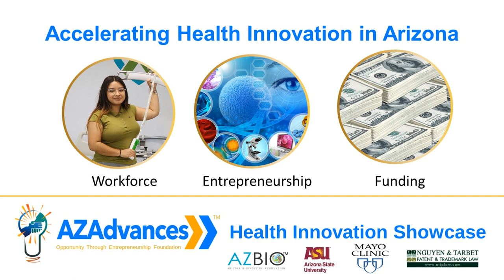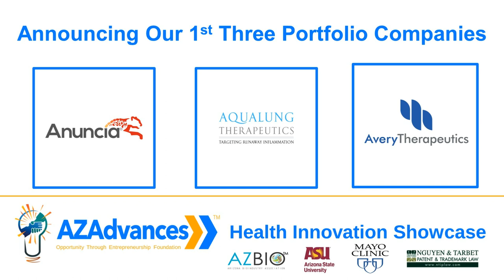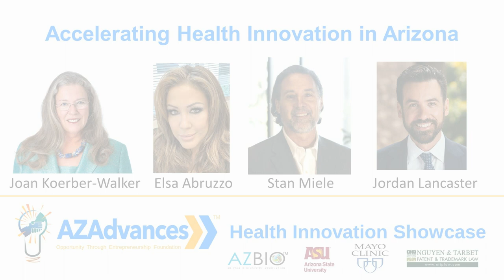Accelerating Health Innovation in Arizona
Meet leaders from the first three companies in AZAdvances Portfolio:

+  Elsa Abruzzo, CEO, Anuncia Medical
+  Jordan Lancaster, CEO, Avery Therapeutics
+  Stan Miele, President, Aqualung Therapeutics

Moderated by:
Joan Koerber-Walker, President & CEO of AZBio and Trustee of AZAdvances